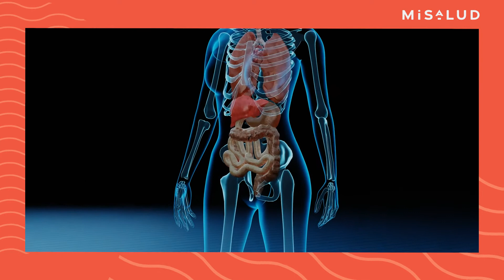¿No paras de rascarte? Puedes estar sufriendo de prurito | MiSalud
El prurito consiste en una insoportable picazón en la piel que afecta áreas pequeñas o grandes, provocando enrojecimiento, marcas de rasguño, golpes, manchas escamosas, ampollas, piel seca y agrietada